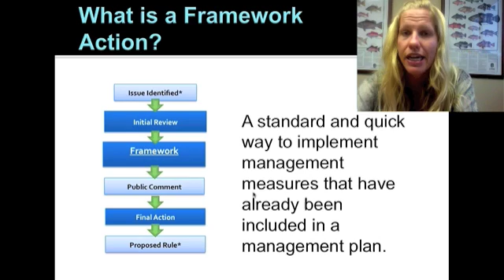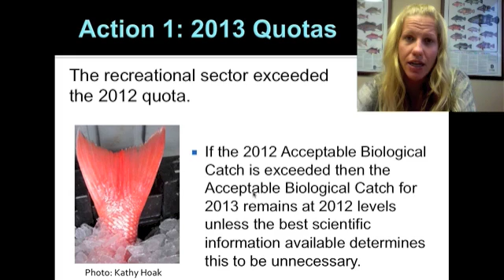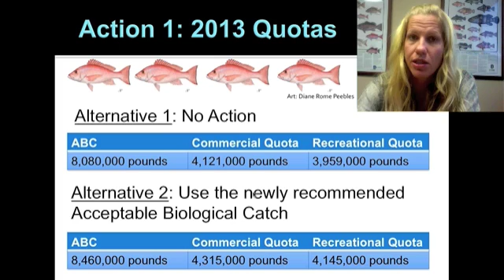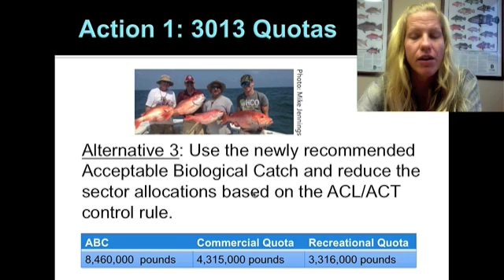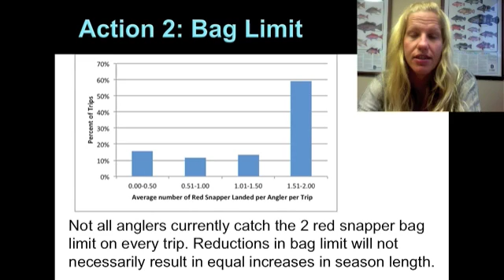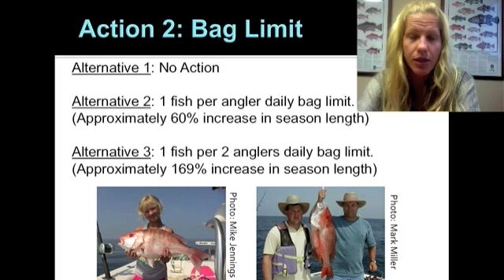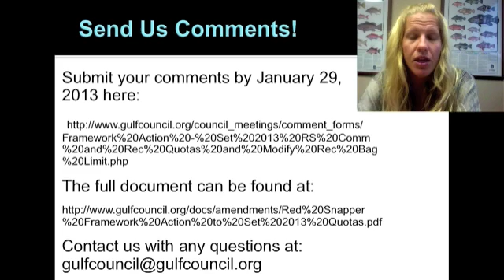RedSnapperFramework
A public hearing presentation for the framework action addressing the 2013 commercial and recreational red snapper quotas and the recreational red snapper bag limit.